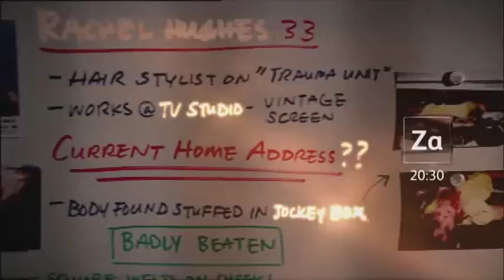The Closer Trailer Net5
muziek: "Revenge" - The Flaming Lips, Sparklehorse, Danger Mouse